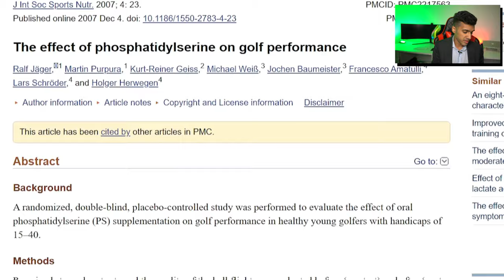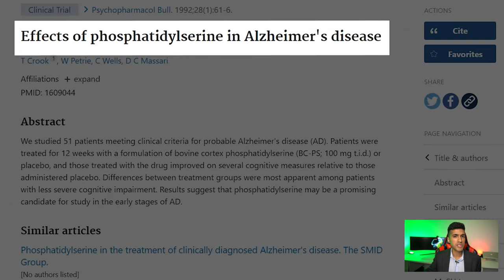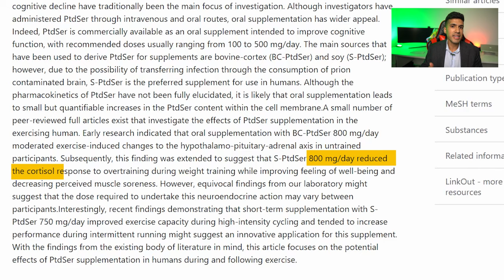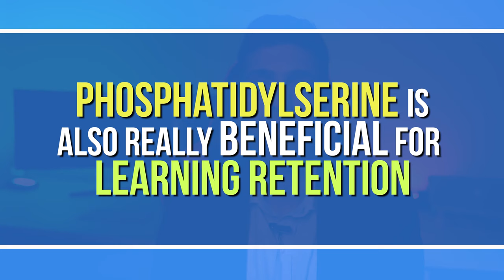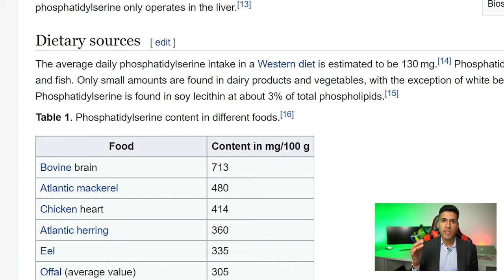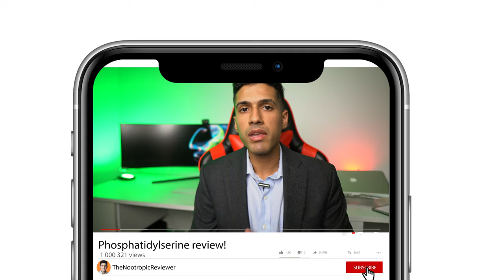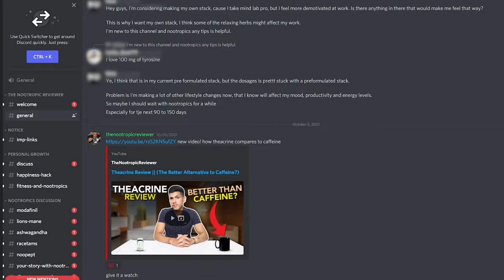Phosphatidylserine Review: The Best Cognition Nootropic?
Phosphatidylserine is a nootropic that has really helped me with studying. It's an essential nutrient for brain function and it can help you to stay focused, improve your memory, and even reduce pain. If you're looking for a supplement to help you study better while reducing cortisol, then phosphatidylserine is one of the only few nootropics that are worth looking at. In this video, I'll walk you through the research on phosphatidylserine, how to take it, the benefits, and some of the side effects.

⏰Timestamps⏰
00:00 Intro
00:31 Benefits of Phosphatidylserine
01:37 Who Is It Applicable For?
02:11 Phosphatidylserine Effects on Stress and Fatigue
03:01 Phosphatidylserine + Caffeine for Sleep-Deprivation and Memory
04:19 How Often Can You Take It?
05:00 How Much Phosphatidylserine Is In Your Diet?
05:54 Different Ways To Take It
06:31 How I Take It (Diet, Doses, Effects)
07:05 Tolerance and Taking Time Off  Phosphatidylserine
8:45 10 Nootropic Stacks